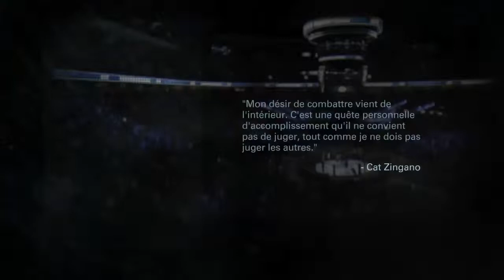UFC - Une Rivalité est née !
Aujourd'hui est un grand jour dans le monde de l'UFC car Combattant crée vs. Combattant crée est l'affiche de ce match !

Dans le coin rouge : CREE COMBATTANT (The_K-Mist)

Dans le coin bleu : TOMMY WILLIAMS (DarkCoinCoin27)

Début du combat : 02:39

Avec : The_K-mist & DarkCoinCoin27

Cette vidéo vous a était présenté par le DarkCoinCoinCrew !!!